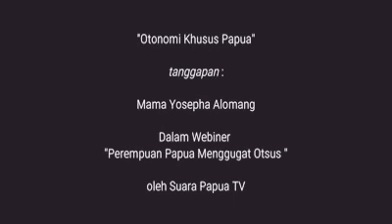Otsus Papua Tanggapan Mama Yosepha Alomang.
tanggapan Mama Yosepha Alomang

"Di tahun 70an saya dijaga oleh militer , mau pergi kebun ,pergi rumah, mau berak itu semua  militer jaga, ini budaya dari mana!.

Otonomi khsus itu seperti apa? Otonom itu yang kirim militer  datang tembak Pendeta,tembak pater ,tembak raktyat papua k? "